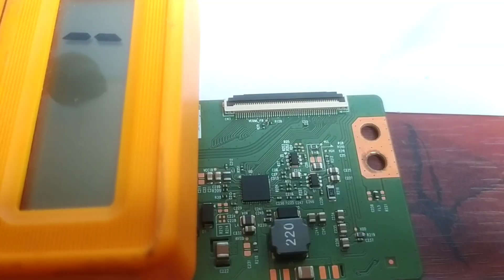पैनल में 6 पिन IC से VGL वोल्टेज कैसे बन सकता है प्रैक्टिकल विडियो पार्ट (2) शुरू से हिन्दी में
एकदम बेसिक जानकारी हिन्दी में led lcd tv रिपेयर सीखें शुरू से एकदम शुरू से रिपेयर हुआ आसान led lcd tv  का रिपेयर

पैनल में 6 पिन IC से VGL वोल्टेज कैसे बन सकता है प्रैक्टिकल विडियो पार्ट (1 ) शुरू से हिन्दी में

पैनल में vgl वोल्टेज ट्रेस करना फॉल्ट फाइंडिंग चेकिंग करना प्रैक्टिकल विडियो शुरू से हिन्दी में

dc to dc ic से vgh von vghf vghm वोल्टेज कैसे बनती है पूरी जानकारी हिन्दी में

(4
youtu.be/mfG4Go_00Qk

{12-2-22} 02:48   मिनट  pm अपलोड किया